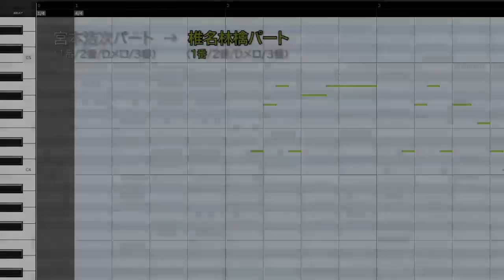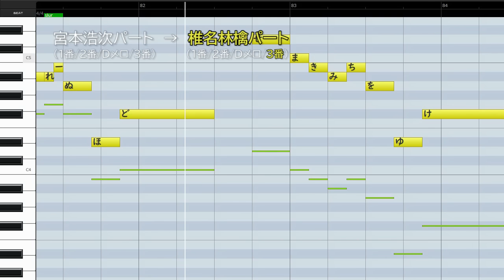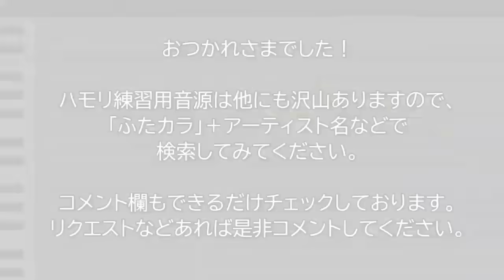獣ゆく細道/椎名林檎と宮本浩次(ハモリ練習用)(椎名林檎パート&宮本浩次パート)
とても難易度の高いデュエット曲であるにも関わらず、カラオケランキング上位にいたので作りました。

なお、カラオケLIVE DAMの精密採点DXデュエット対応曲です。
各パートの見えるガイドメロディーを見ながら二人同時に練習できるので便利です。

00:00 練習のしかた
00:18 宮本浩次パート1番
01:23 宮本浩次パート2番
02:08 宮本浩次パートDメロ
02:30 宮本浩次パート3番
03:11 椎名林檎パート1番
04:16 椎名林檎パート2番
05:01 椎名林檎パートDメロ
05:23 椎名林檎パート3番

椎名林檎パート CV:黄咲 愛里
宮本浩次パート CV:赤咲 湊